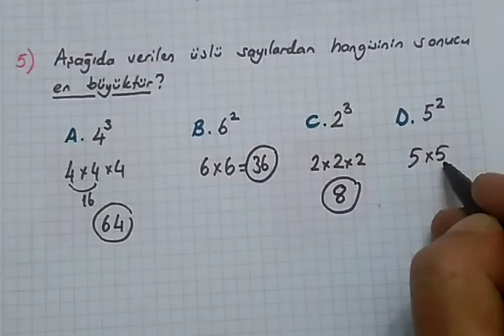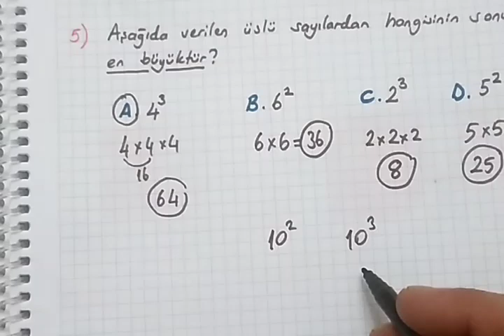5.sınıf matematik Üslü sayılar